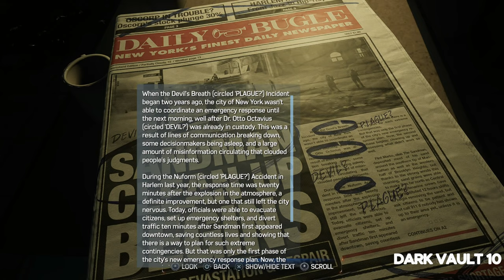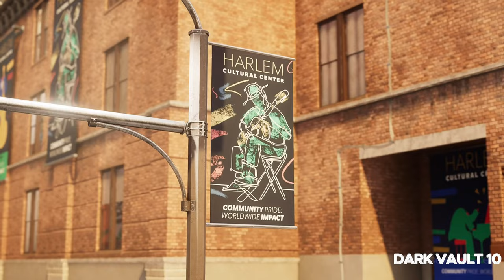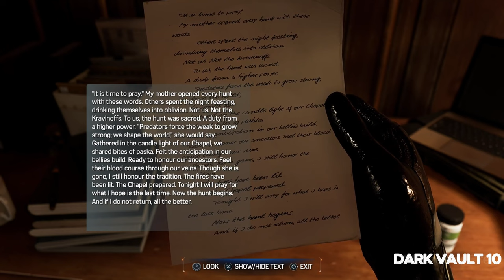SPIDER MAN 2 PS5 Gameplay Walkthrough Part 4 FULL GAME 4K 60FPS No Commentary